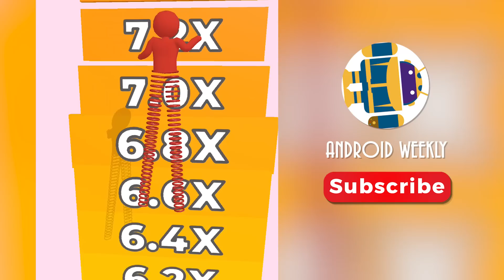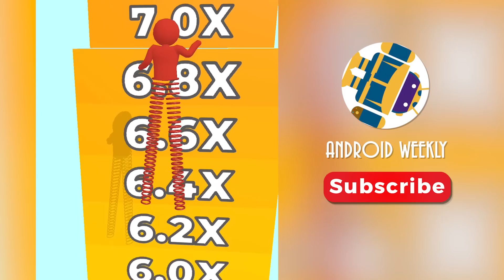SPRING LEG RUNNER - All Levels Gameplay (ASMR)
Welcome to Android Weekly (AW) Channel! Let's watch our latest video featuring the game Spring Leg Runner developed by Playnoob. Spring Leg Runner is one of the best level-up games available for both Android and iOS devices. Get ready for a funny, satisfying, and addictive gaming experience as you collect springs and bounce your way to victory. Play as a human with spring legs and enjoy the vibrant and colorful springs that add an extra dimension to the gameplay. Don't miss out on this entertaining and exciting game that will keep you hooked for hours!

Run and collect springs. Increase you height and enjoy the satisfying bouncy spring physics! Jump at the end to reach as high as you can.

Hey Guy, I'm Android Weekly. The Biggest Gaming Channel on YouTube! Upload daily walkthrough gameplay funny & best moments games videos compilation. You can find a lot of videos all in 1080p 60fps HD Quality of the most popular mobile best games and top games on iPhone (iOS / Android) 2021. Best Android, iPhone games strategy, puzzle, action, adventure, board, card, casino simulation or even finance, sport, music, role-playing, trivia, and many more.